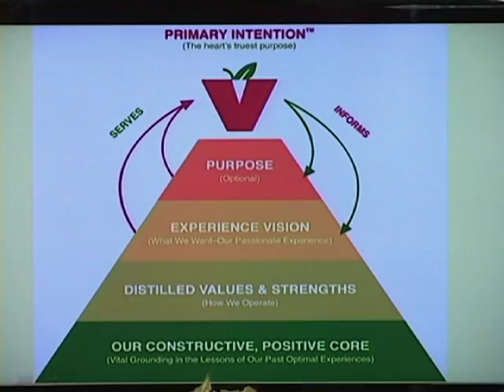Primary intentions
Primary intention coach